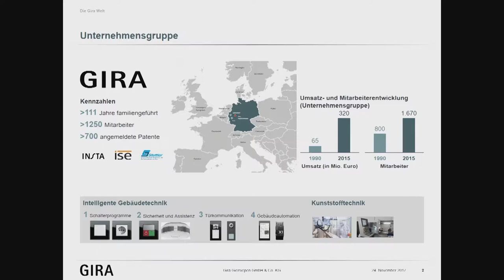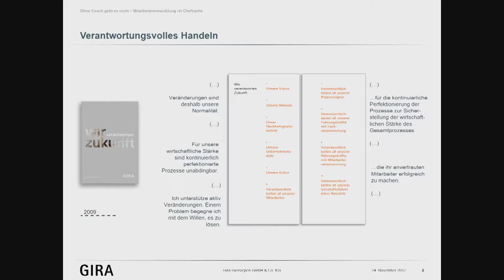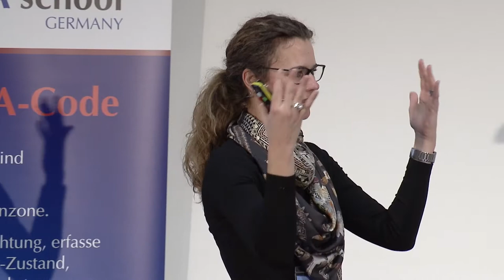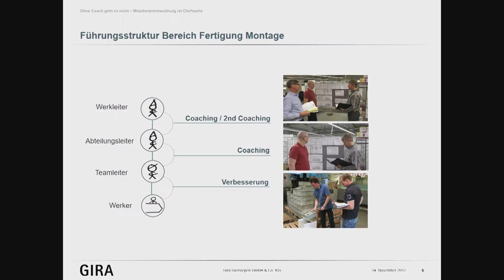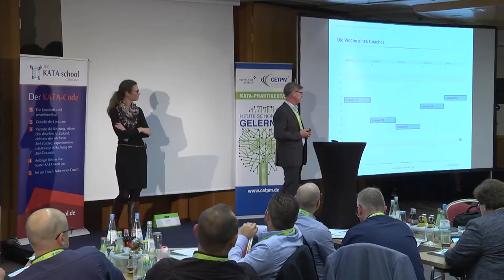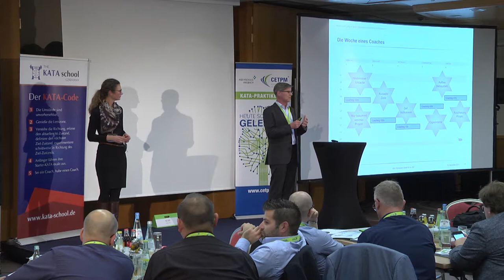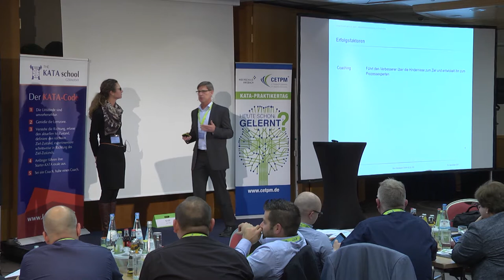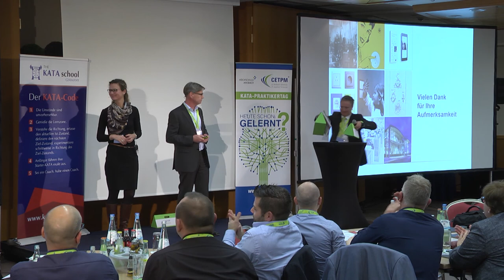Kerstin Höninger und Andreas Dürwald - Ohne Coach geht es nicht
Mitarbeiterentwicklung ist Chefsache